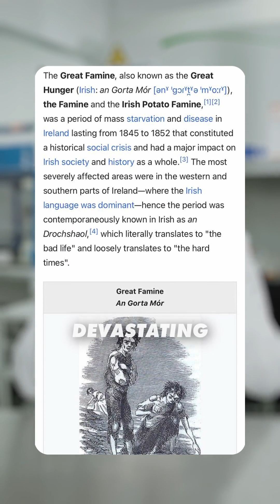A fungus-like pathogen wiped out potatoes & starved a nation - could it happen again? 🌍🍽️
A single fungus-like pathogen triggered the Irish Potato Famine, killing a million people. But here’s the shocking part - plant pathogens still wipe out up to 40% of our global food supply today 🍽️ Crops lost before they even reach your plate.

Could we be on the brink of another agricultural disaster? 🌾⚠️